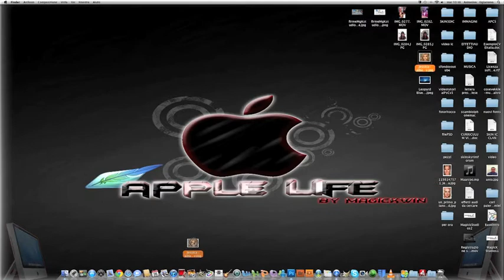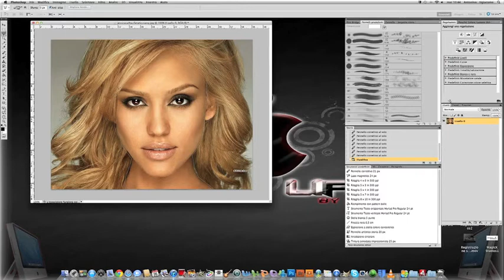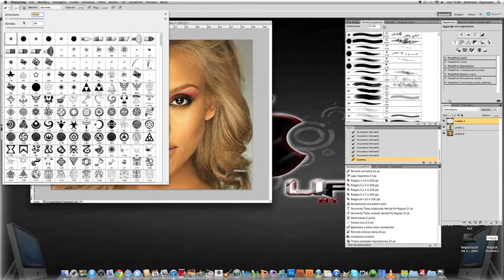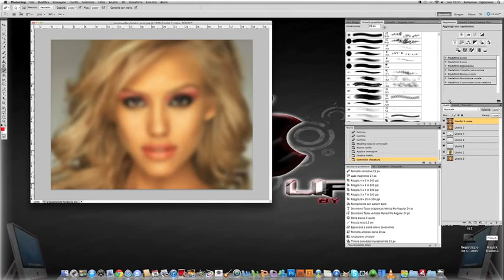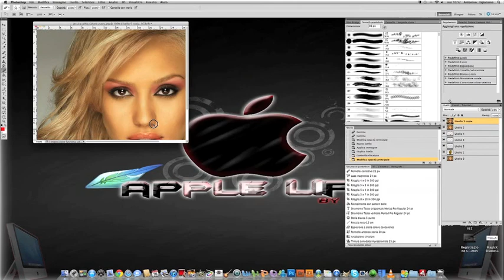Photoshop fotoritocco tutorial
un semplice tutorial dove potete imparare ad effettuare un fotoritocco con make-up di discreto livello. La base per un fotoriitocco professionale.